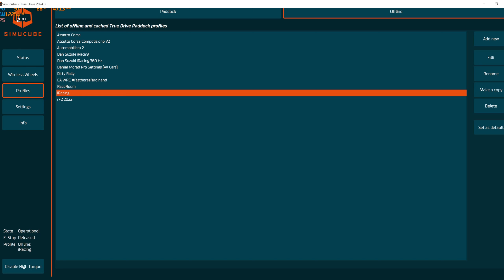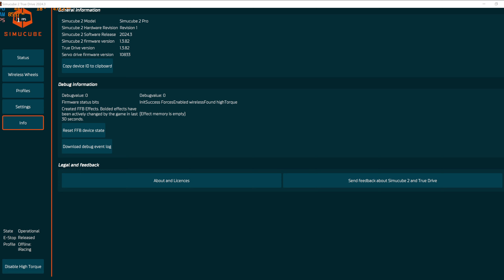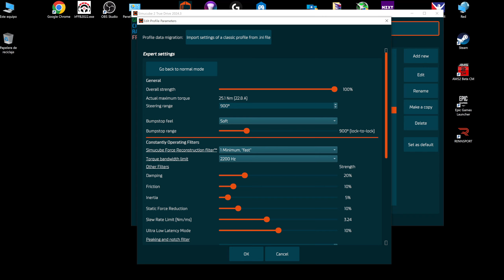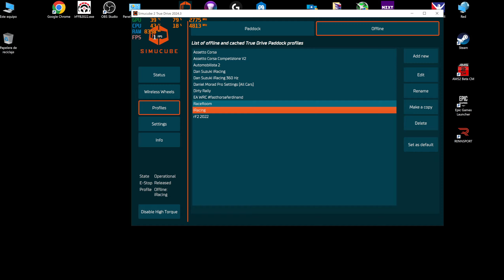MEJORA el FFB de iRacing - FFB a 360HZ Simucube Pro Sport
PC SimRacing:
Caja AZZA Overdrive
Procesador: INTEL 12700k
Placa: ASUS Prime Z690
Grafica: Nvidia 4090
Ram: 32GB G.Killer DDR4 3600
Fuente: EVGA G2 Modular 1000w
Discos duros: WD M2 1TB + 2x SSD 1TB
Refrigeración NZXT Z63

Cockpit :
3 Pantallas 48" LG 48GQ900B - OLED 4K G-SYNC 138HZ
Caja de cambio Pro-Sim Quaife Engineering
Botonera Iluminida SRX
Stream Deck
Cockpit Aluminio Zalem Pro
Sparco R100
Monitor DDU 5" OSP
Monitor INFOLED 5" OSP

OSP Precision Pedals
Volante OSP FORMULA GT
Volante OSP PORSCHE
Volante OSP GTR
Volante WR1 Kubic
Caja de cambios Fanatec 1.5
Volante Replica OMP

Edicion:
Sony FX30 + Objetivo 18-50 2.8
Sony Alpha A6000
Camara Gopro 8 Black
Camara GoPro Hero 4 Silver Edition
Camara Canon Reflex 700D

Ordenador Edicion: iMac i5 27"
Memoria de 16GB Ram
Disco Duro SSD 256
Discos Externo WD 4TB + 2TB